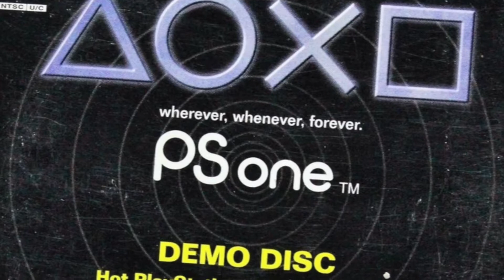Top 11 Youtubers I want you to check out!!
So heres the links to all the channels shown here!
Top 11 channels of 2019 (I want you to check out!)